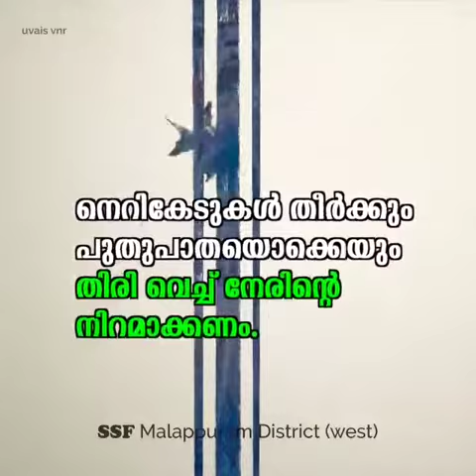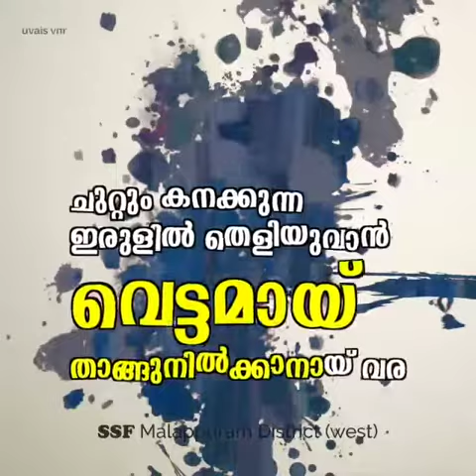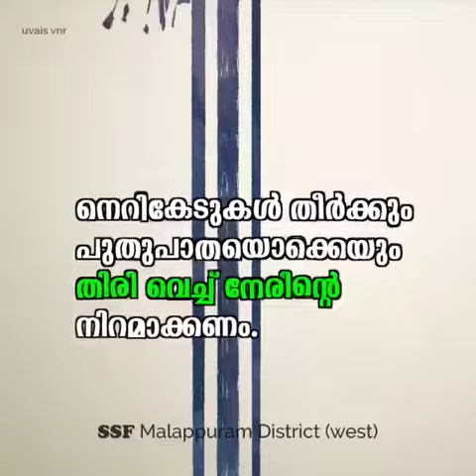SSF മലപ്പുറം ജില്ല (വെസ്റ്റ് ) ഹയർ സെക്കണ്ടറി കോൺഫ്റൻസ് 2019 ഡിസംബർ 25, അൽ ഇർഷാദ് പന്താവൂർ